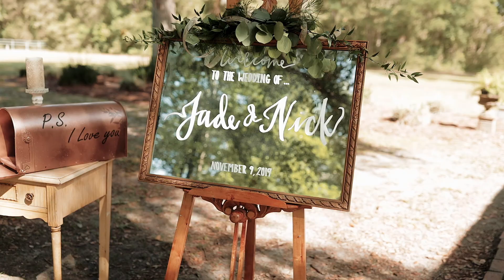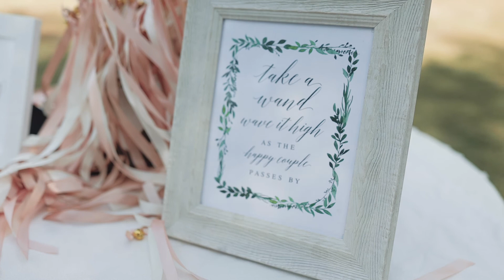Glen Venue Wedding Video | Jade + Nick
Venue: The Glen Venue, Glen St Mary, FL
Planner: G.G. Events
Photography: Maria Berlin
Videography: Ricker Films
Entertainment: Who Rescued Who
Rentals: All About Events
Hair: The Braid Bar
Makeup: Lia Croke
Cake/Desserts: Alley Cakes
Catering: The Butt Hutt Smokehouse